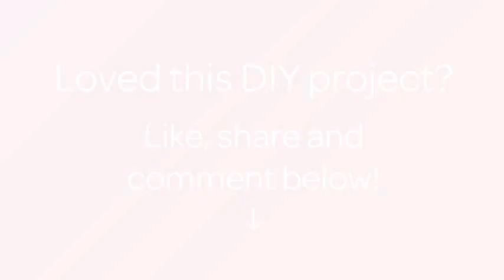How To Crochet A Handy And Pretty Needle Case - DIY Crafts Tutorial - Guidecentral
About this DIY project:
- Title: Crochet a Handy and Pretty Needle Case

Supplies:
- 3 different cotton yarn
- Scissors
- Button
- Needle
- Crochet hook